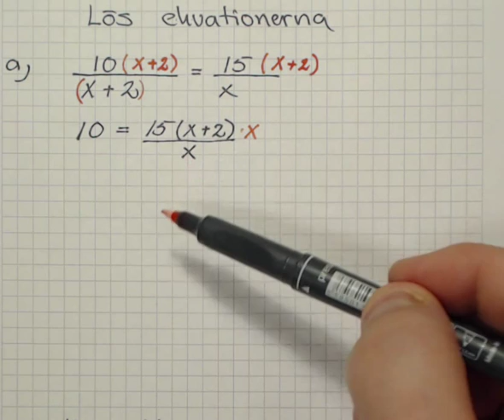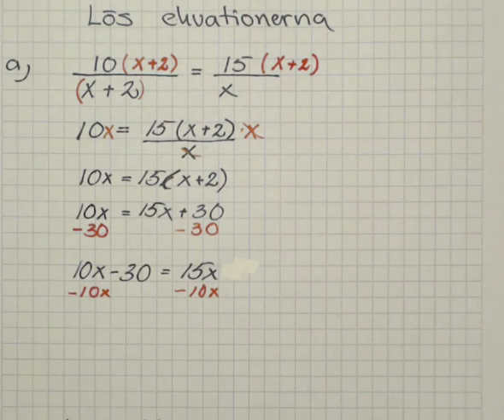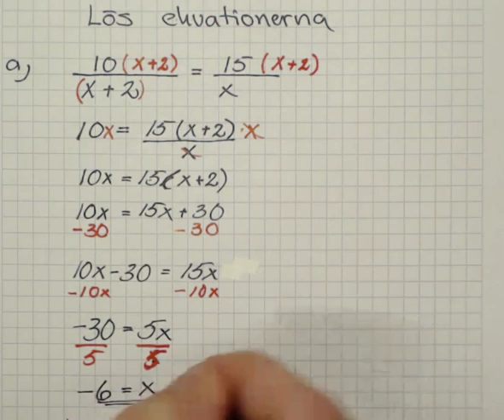Matematik 5000 Matematik 1c Kap 3 Uppgift 3239a